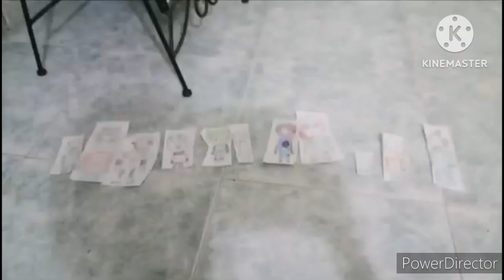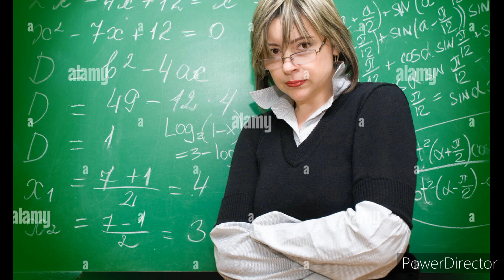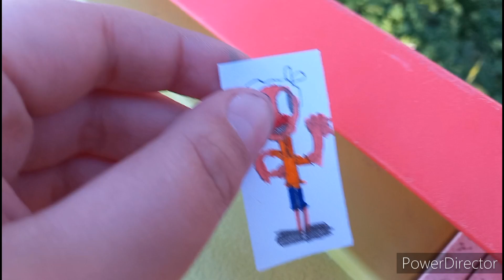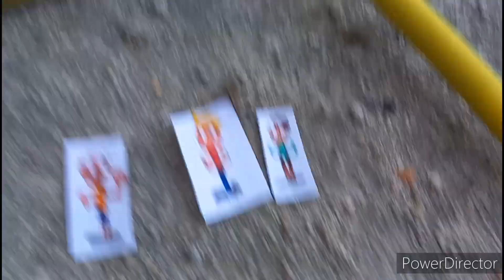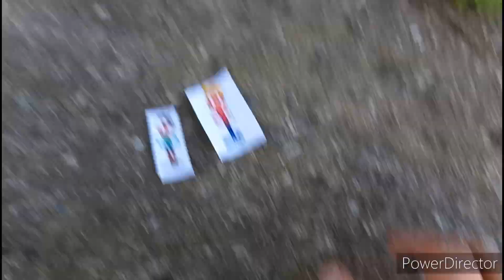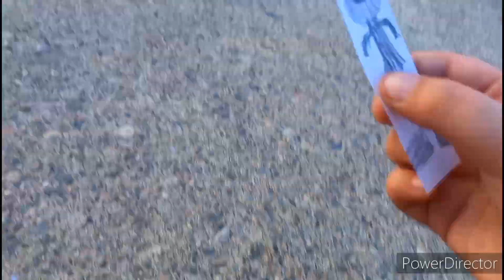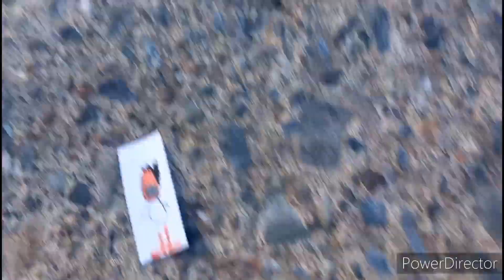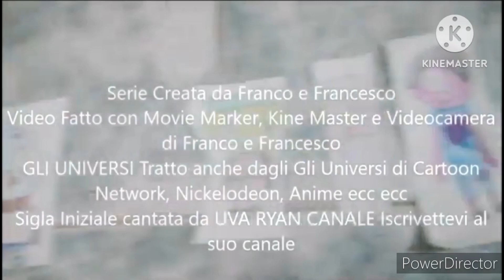gli universes stagione 3 episodio 1 Salviamo il maestro